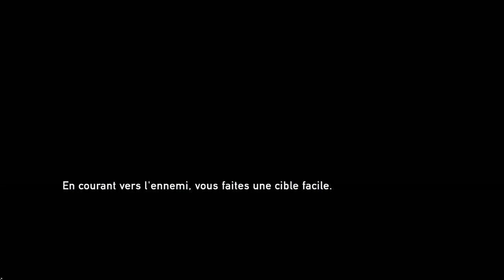The Last of Us Episode 3